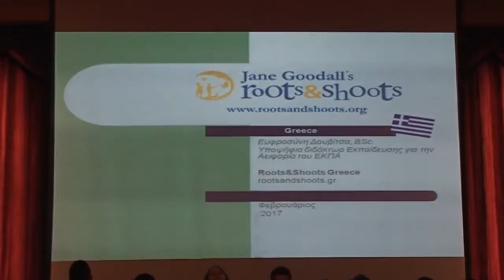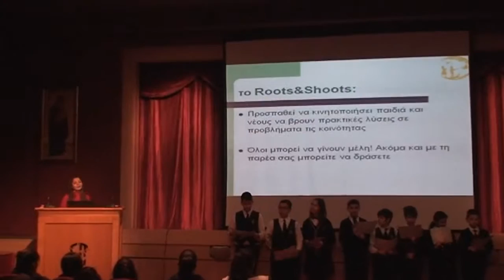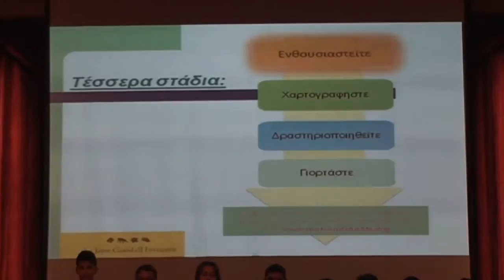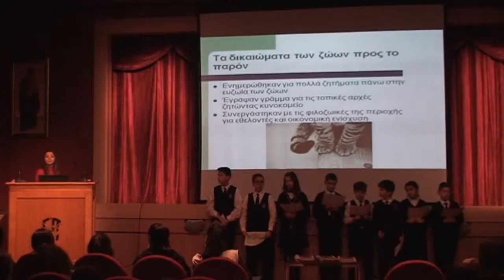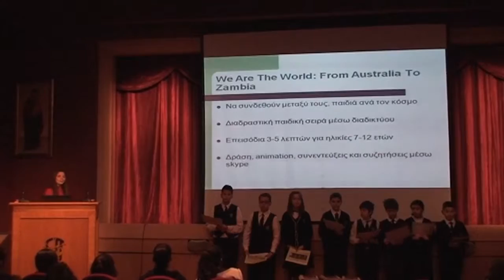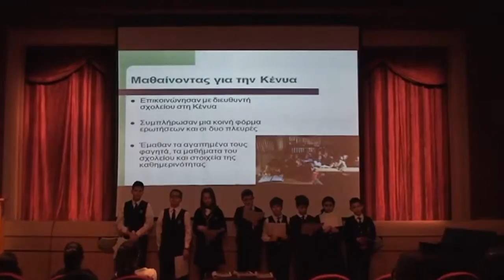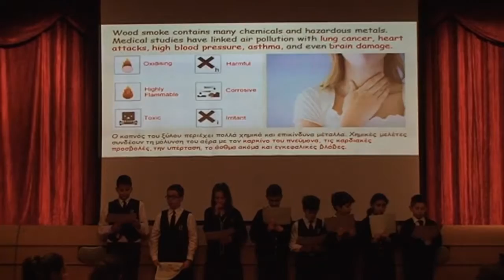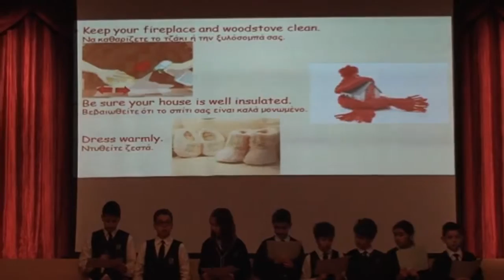Roots and Shoots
ΕΚΠΑΙΔΕΥΤΗΡΙΑ "ΕΛΛΗΝΙΚΗ ΠΑΙΔΕΙΑ"